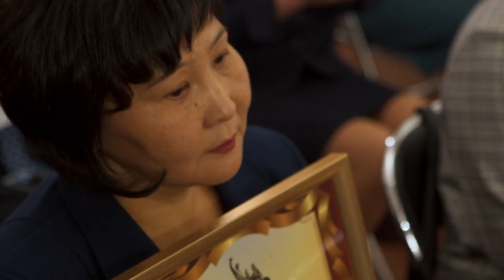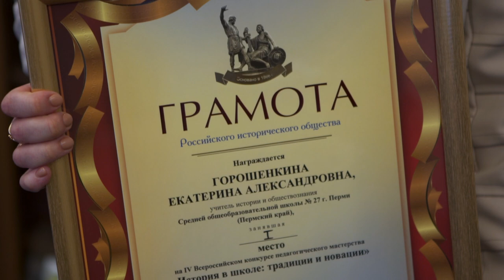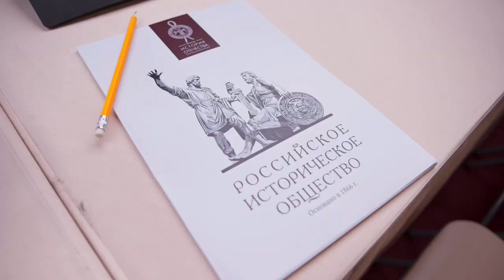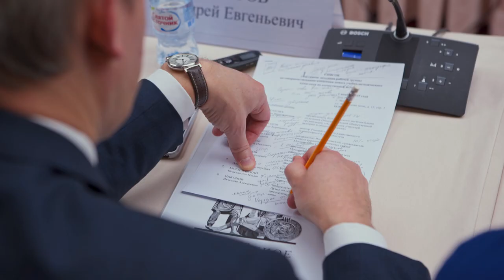В Доме РИО обсудили совершенствование историко культурного стандарта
Как идёт переход на новый Историко-культурный стандарт в масштабах страны, в чём основные сложности этого процесса и какой отклик эксперты получают от учителей, работающих с детьми по новым учебникам, – об этом говорили на заседании рабочей группы по совершенствованию Концепции нового учебно-методического комплекса по отечественной истории, которое прошло в Доме РИО под председательством Сергея Нарышкина.

В ходе заседания впервые были представлены результаты сразу нескольких крупных общественных мониторингов, проведенных Минпросвещения России, а также Ассоциацией учителей истории и обществознания. Своими данными о том, как идёт процесс перехода на новый образовательный стандарт, поделился также и Рособрнадзор – на заседании присутствовал глава ведомства Сергей Кравцов. Собственно, «новым» этот стандарт называть не совсем корректно: по поручению Президента России работа над ним началась еще в 2012 году, а приняли Концепцию учебно-методического комплекса по отечественной истории шесть лет назад.
«Подготовка Концепции сопровождалась широким общественным и профессиональным обсуждением, – отметил, открывая заседание, Председатель Российского исторического общества Сергей Нарышкин. – Главным результатом проведенной работы стал своего рода общественный договор в отношении принципов построения и содержания курса истории в школе. К сегодняшнему дню на базе Историко-культурного стандарта подготовлены и широко используются три линейки новых учебников, прошедших соответствующую экспертизу Российского исторического общества, а также примерные основные и рабочие программы по отечественной истории. Проведена масштабная работа по повышению квалификации педагогов, которым помогли перейти на новые принципы преподавания. Внедрение новых учебников проходит поэтапно с 2015 года. При этом ещё не во всех школах их используют».
В целом по стране школы обеспечены новыми учениками более чем на 90 процентов, сообщил советник Министра просвещения Российской Федерации Андрей Петров. Однако есть регионы, которые заметно «выбиваются». Так, например, в Калмыкии закуплено всего 200 учебников, это 1,5 процента от необходимого количества, а в Чувашии новых пособий нет в принципе, притом что учителя готовы по ним работать.

«80 процентов в среднем по России прошли повышение квалификации и получили необходимые навыки для преподавания по Историко-культурному стандарту. Но есть и удивительные вещи: Чувашская Республика – 94 процента учителей прошли переподготовку, а учебников – ноль процентов. В общем, это похоже на ту шутку: сначала научатся плавать, а потом в бассейн воду нальют», – сказал Андрей Петров.

Комментируя эти цифры, Председатель РИО Сергей Нарышкин предположил, что, когда речь о нулевых показателях, вероятно, это больше чем просто организационно-финансовые сложности, а причины лежат «на уровне или руководства регионального министерства или даже Чувашской Республики».

«Я бы порекомендовал министерству [Министерству просвещения] поработать, соответственно, мягко поработать, конечно», – подчеркнул Сергей Нарышкин.

Между тем в масштабах страны в нынешнем состоянии Историко-культурный стандарт поддерживается учительским сообществом, и оснований для его пересмотра нет. Об этом сообщил научный руководитель Института всеобщей истории РАН академик Александр Чубарьян. Однако это не значит, что стандарт не нуждается в совершенствовании. По словам Александра Чубарьяна, данные проведённого Ассоциацией учителей истории и обществознания мониторинга выявили сразу несколько направлений работы: это, в частности, дополнение дидактическим материалом и списками литературы. Кроме того, 78,6 процента учителей высказались за расширение в 11-м классе преподавания истории XX века и 62 процента опрошенных – за то, что раздел о современной истории России нужно довести до нашего времени, включая 2014 год. Есть и другие не менее важные предложения.
«Большинство людей высказались за усиление содержания регионального компонента. Это сёрьезная вещь. Как вы знаете, мы в стандарте не могли, естественно, останавливать на каждом регионе. Я думаю, что это мы должны иметь в виду, наша рекомендация по всей стране, и через министерство, в частности, о том, чтобы обратить внимание на региональную сторону дела», – сказал академик Чубарьян.

Как отметили собравшиеся, региональной истории необходимо уделять внимание, сделав акцент в первую очередь на её культурной и этнографической составляющей. Однако важно при этом, чтобы региональные темы не противоречили самой Концепции.

Говорили в ходе заседания и о новых подходах к преподаванию: в первую очередь это работа с видео- и аудиоматериалами, ведь, по выражению учителя истории московской школы № 1741 Павла Панкина, нынешнее поколение – это «визуалы» и «слухачи». В связи с этим в Управлении делами Президента Российской Федерации предложили подумать о создании интернет-проекта с разносторонним историческим контентом для детей и подростков.